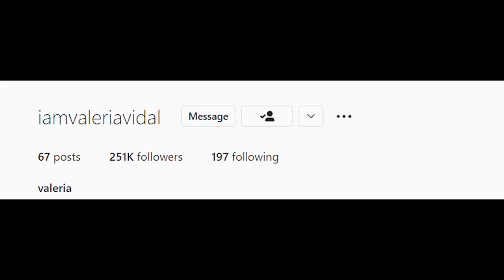Valeria Vidal Wiki, Bio, Age, Height, Weight, Measurements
➔TWITTER 2 @ Valeriavidal_vv

💟We respect the original artist and their work.